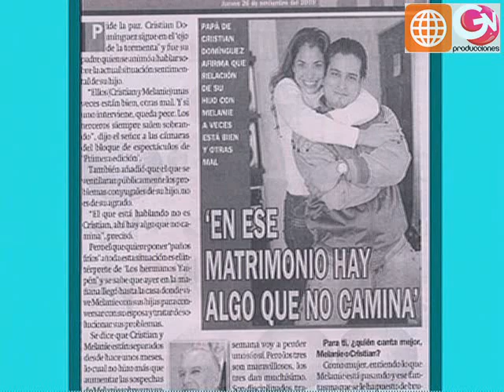Peluchisme: En ese matrimonio hay algo que no camina (Lima Limón 26-11-09)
Rodrigo "Peluchín" González continúa presentando en su espacio "Los Peluchismes de Lima Limón" el asunto del escándalo entre Christian Domínguez y su esposa Melanie, aunque esta vez a raíz de las declaraciones del suegro don Oscar Domínguez.

Emitido originalmente el 26 de noviembre de 2009 en el programa "Lima Limón" de América Televisión, conducido por Laura Huarcayo, Carlos Vilchez, Joselito y Peluchín.